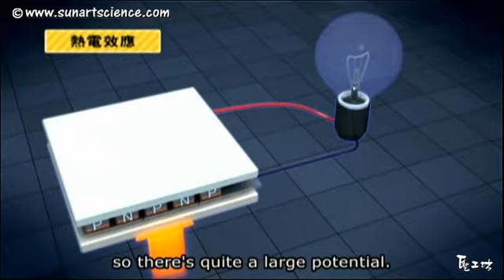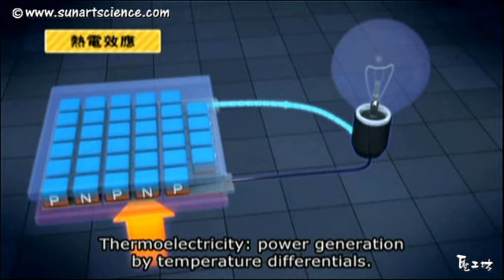Piezoelectricity & Thermoelectricity 13 6